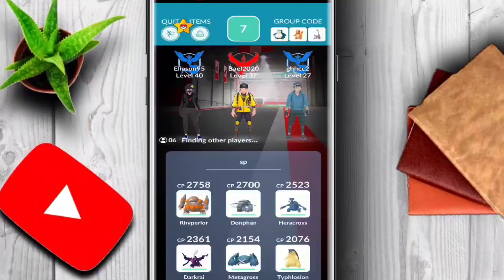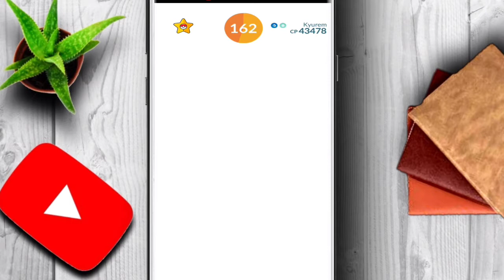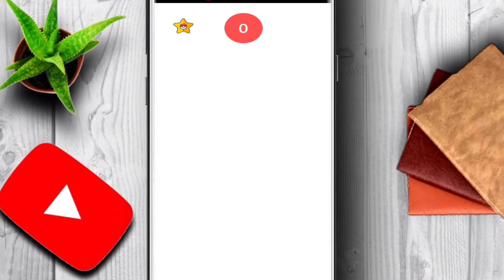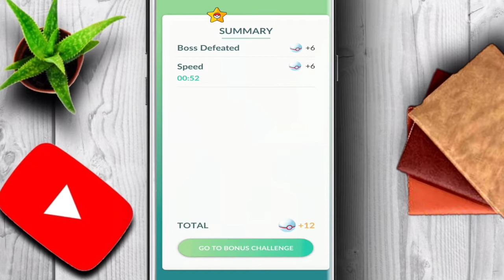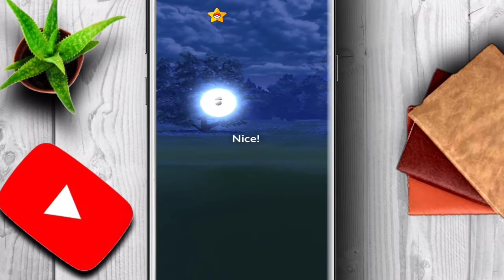Cash for KYUREM buy bad luck Michael ckl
This channel released new game and gaming effects event this channel upload mostly online games example.
Pokemon go
Pokémon batel
pokamon event